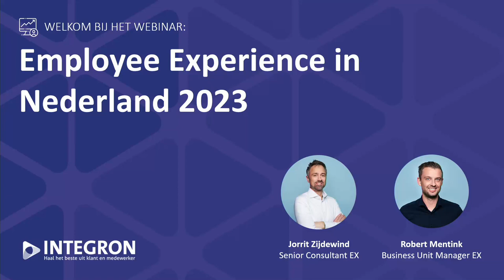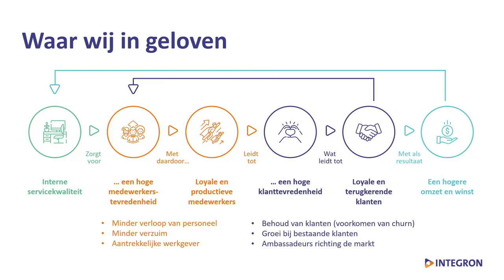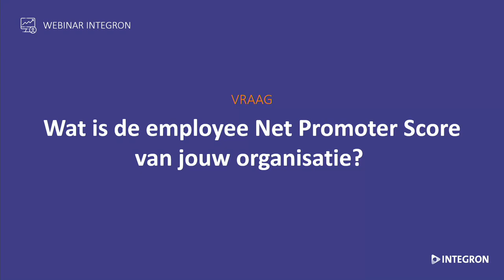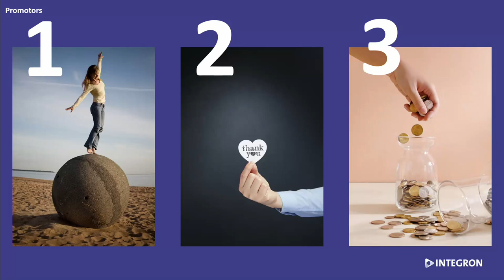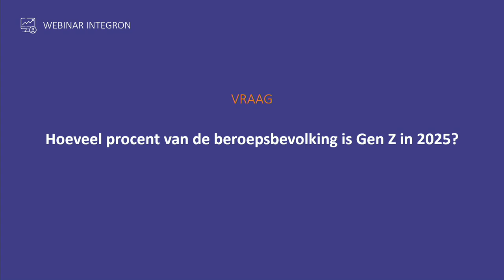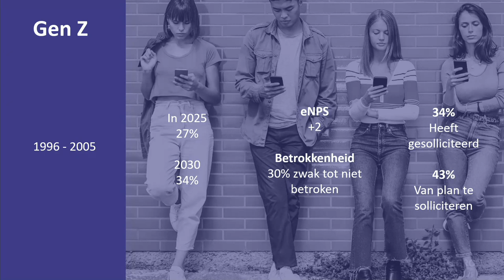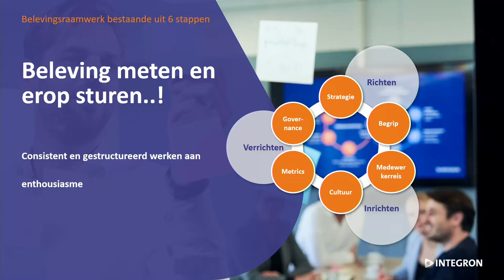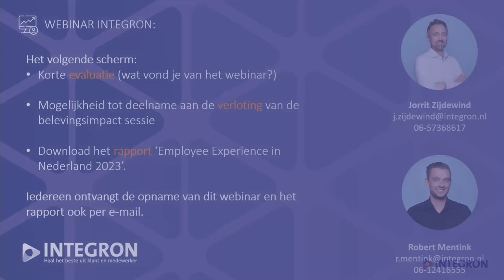Webinar Employee Experience in Nederland 2023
Werkend Nederland is voor het eerst in jaren minder enthousiast over hun werkgever. Dit blijkt uit het nieuwe onderzoek naar de employee experience in Nederland in 2023. In dit webinar delen BU manager Employee Experience Robert Mentink en sr. consultant Employee Experience Jorrit Zijdewind de uitkomsten van het onderzoek onder ruim 5000 werkenden in Nederland.